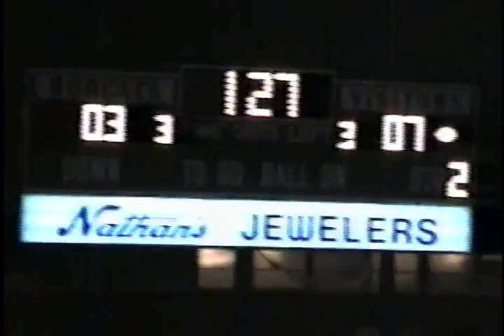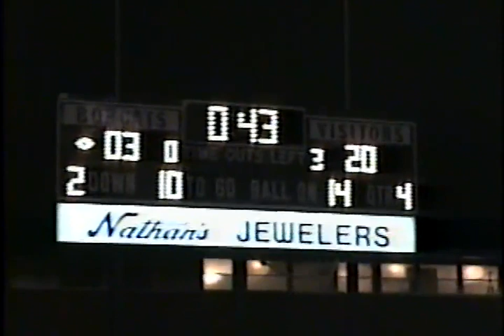MHS Varsity vs San Angelo 1995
Lubbock Monterey vs San Angelo Central 1995. MHS wins 20-10